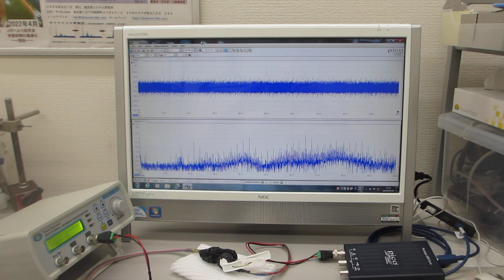超音波プローブの素子表面を調整して高調波の発生を制御する技術（超音波システム研究所）